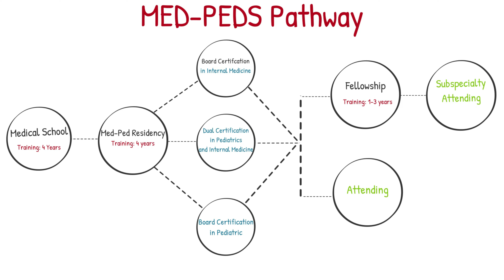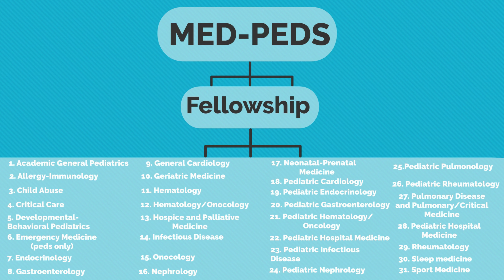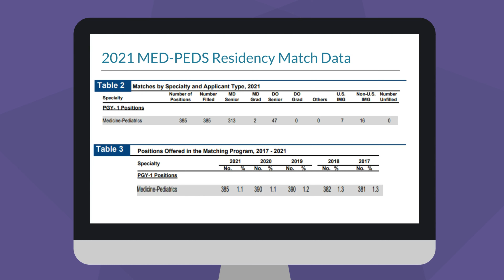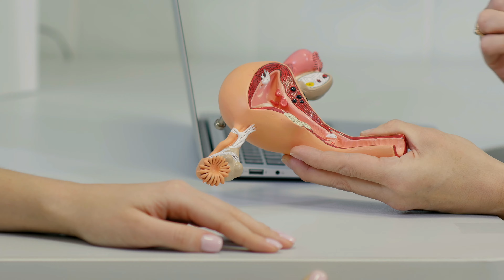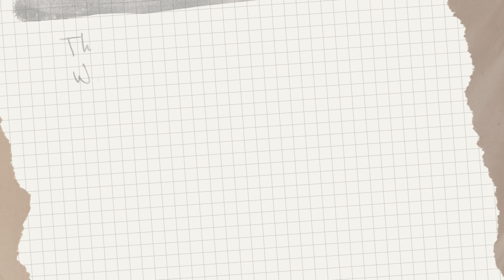What is Med-Peds Residency: Rotations, Fellowship, and more. Tips for Medical Student!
Med-Peds is a shortened term for “Combined Internal Medicine & Pediatrics”.
"Internal Medicine is a three year residency program leading to Board Certification in Internal Medicine. Pediatrics is also a three year residency program leading to Board Certification in Pediatrics. While there is no Med-Peds board, once a physician successfully completes a four year Med-Peds residency program they are eligible to complete the board certification exams in both Internal Medicine and Pediatrics. Med-Peds programs are accredited by the ACGME and AOA as a combined program instead of separate accreditation in Internal Medicine and Pediatrics.

While Med-Peds residency provides exceptional training for Primary Care, Med-Peds training also leaves open the option of pursuing a subspecialty in either Internal Medicine or Pediatrics or both (e.g. Cardiology, Infectious Disease, Pulmonary/Critical Care, Women’s Health, Sports Medicine, etc). This allows over 20 fellowship possibilities for graduates as well as Primary Care and Hospitalist Medicine.

Note that while Med-Peds Primary Care training provides comprehensive primary care, it differs both structurally and philosophically from Family Medicine. A physician trained in Med-Peds can care for the newborn to the geriatric patient. Med-Peds prepares a physician well for private practice, academic medicine, hospitalist programs, and fellowships. Med-Peds is a versatile, exciting, and fulfilling career choice that we hope you will consider.
A very warm welcome to Dr. Paulina YouTube Channel. I am a forth year resident currently training in internal medicine and pediatrics. I love what I do, and I love to teach students, other residents and my patients! My training has allowed to experience a wide breadth and depth of medicine. I have been privileged to learn from great clinicians during my training, and I believe this knowledge is the best tool we have to educate our patients, empower them to make informed decisions, and ultimately, help them live healthier lives!"